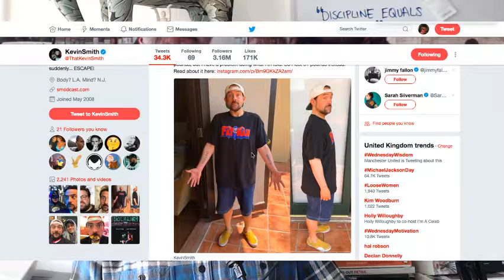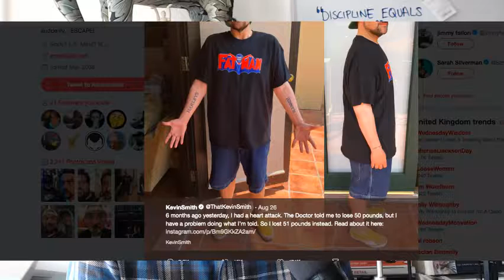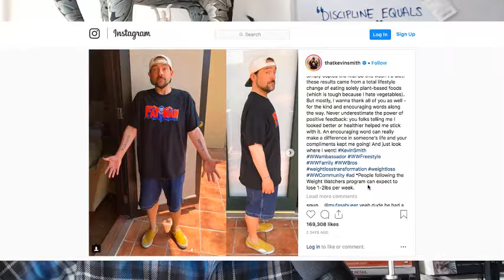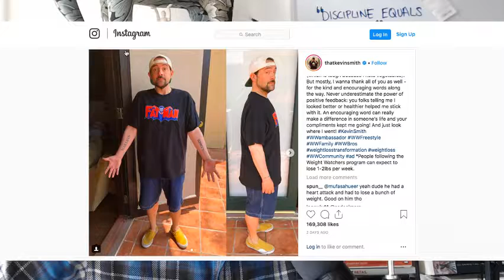The Agostinho Zinga Show #100 | “Woohoooooooooo!!!”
In today's episode, Agostinho rambles about reaching 100 podcast episodes, Kevin Smith's weight loss journey and more..

Links mentioned;